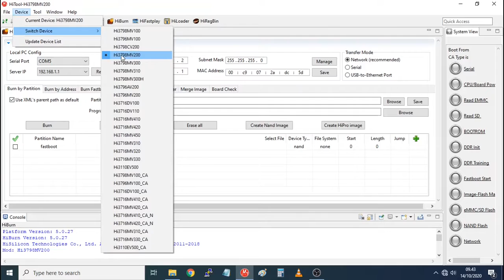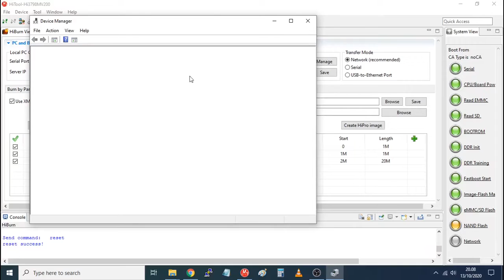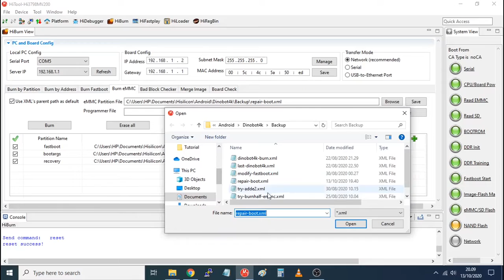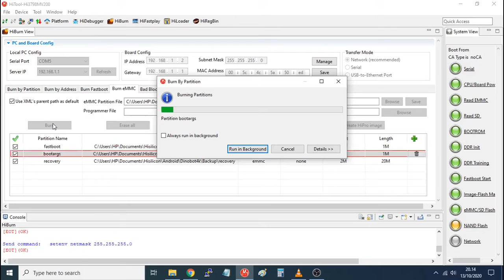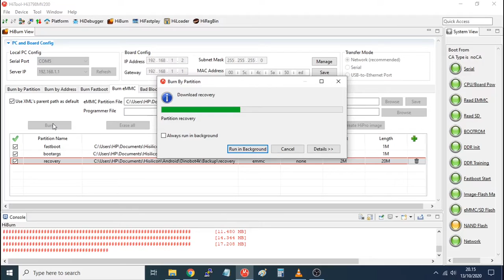How to Flash Dinobot4k via RS-232 with HiTool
Hi guys. Once again, sorry for not giving you any brief narration. Just pay close attention to the video, and you'll easily get it.

You just need a serial cable (RS-232/DB9), I used the USB-to-RS232 FTDI one, a Windows 10 PC, and a cup of coffee. The previous tutorial was written here: